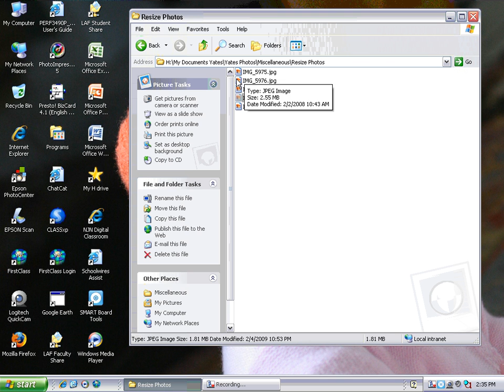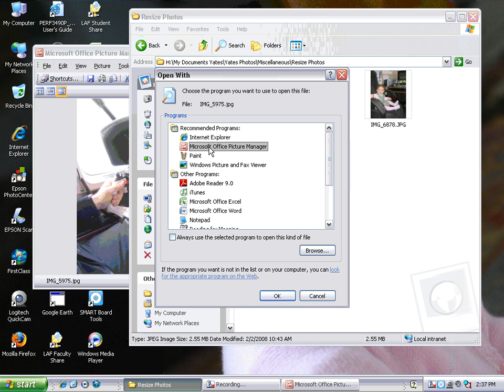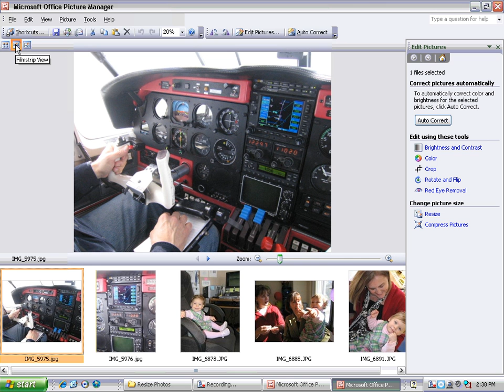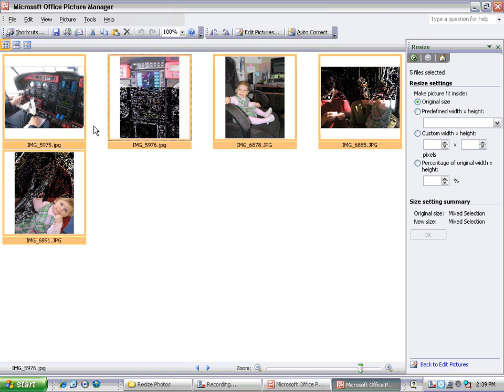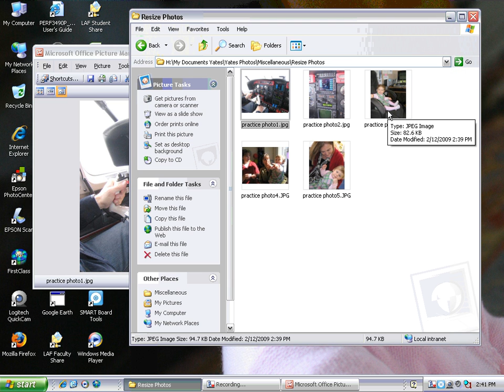resize rename photos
How do you resize and rename a bunch of digital photos in Windows using Microsoft Office Picture Manager?  Watch this video to learn how.  Microsoft Office Picture Manager is included automatically with Microsoft Office installations, and it allows you to do some basic photo editing.  Very qick, very easy.